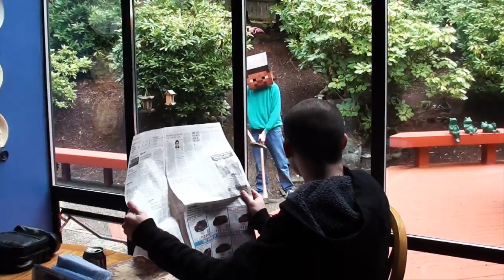Herobrine Trailer 2013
I craft, you craft, we all craft for icecraft.